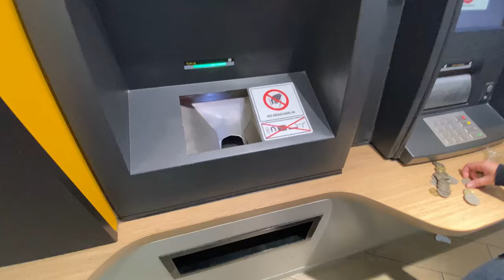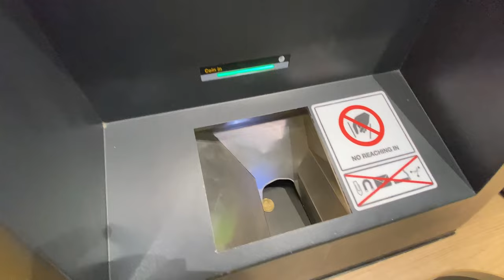Nepali Vlog Australia: Comeback Vlog After 8 Month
"Join me on my vibrant journey as a Nepali vlog Australia! I am Nepali vlog Australia who make Nepali Vlog australia. In my daily vlog, nepali vlog australia, I delve into the lively Nepalese culture, showcasing everything from street festivals to cozy café gatherings in theNepali vlog, Nepali in Australia and Nepali in Sydney vlog categories. My content, reminiscent of creators like Anil Sunar, Ratan Karki, and Crazy Vlog, offers a unique view of the Nepali community. Follow along to experience the best of Nepali vlog music and help make Nepali vlogs more famous. Thank you for your support!"

What to Expect in This Vlog:

Community Gatherings: Dive into the local Nepali festivities and cultural events that bring us all together.
Everyday Life: Follow my day-to-day as a Nepali expat; from grocery shopping at Nepali stores to Nepali restaurants that feel like home.
Personal Stories: Hear from fellow Nepalis about their experiences and tips for new migrants adjusting to life in Australia.
Why Watch This Vlog?

Unique insights into the Nepali diaspora
Tips on migrating and settling in Australia as a Nepali
Local Nepali hotspots you must visit

If you enjoy my content, consider supporting my channel by liking this video, commenting your thoughts, and sharing it with your friends and family!